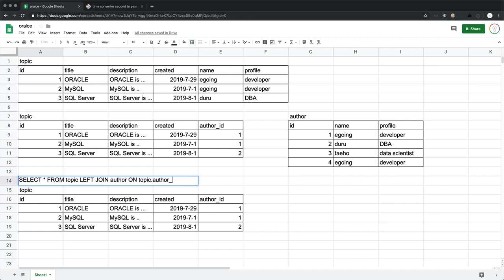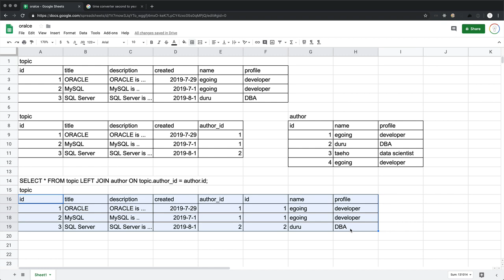Oracle - 16.2. 테이블의 분해 조립 - 조립하기